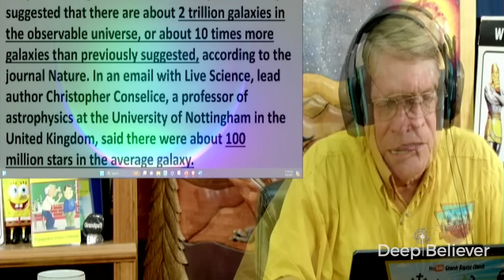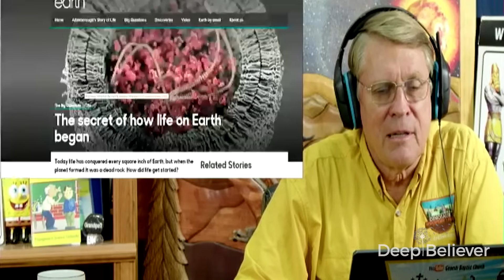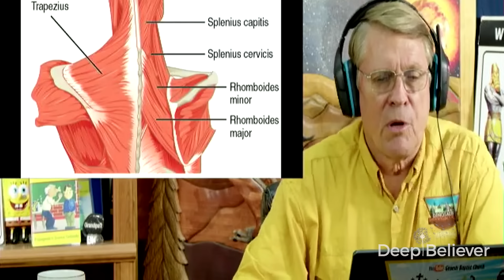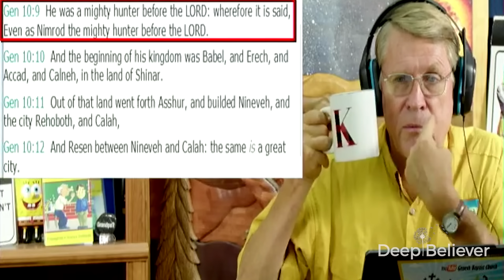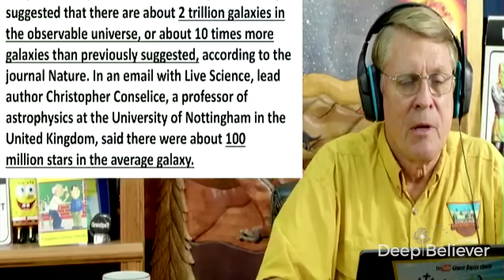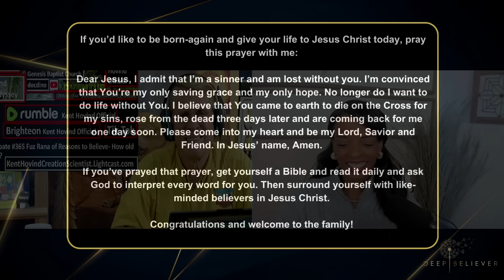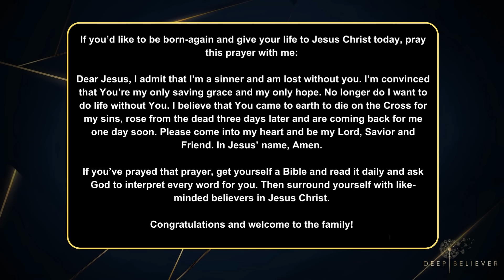Will Life Return to the Garden of Eden? Are We Going Back to That Utopia? | Deep Believer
What was life like in The Beginning and are we going back? Dr. Hovind is back and isn't backing down!  This time, he explores the concept of the Garden of Eden and whether a future utopia could be within our reach. Plus, he answers whether dinosaurs walked the earth with man, the human emotion when one goes to heaven and returns to earth to talk about it, whether there's life on other planets and so much more! Join us as we dig into factual and reputable historical interpretations ideas surrounding the Garden of Eden and what life was like in the beginning of time. Will we return to paradise on Earth. Can we truly return to a state of bliss when everything was perfect?